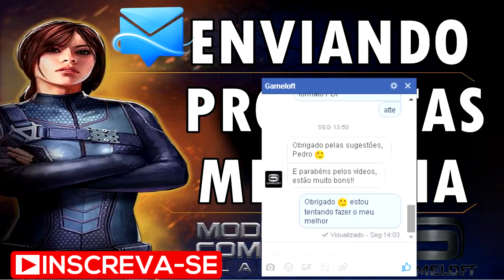📩 Enviando FEEDBACK's do MC5 para a GAMELOFT